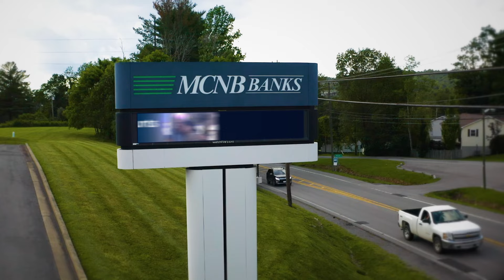MCNB-Cashback Rewards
At MCNB Banks, we want your money to work for you. With our Rewards Checking Accounts, customers get rewarded for things they do every day. Rewards like variable rate interest, ATM fees refunded, and more! The more conditions you meet, the more rewards you get! Stop by your local Banking Center or visit MCNBbanks.com for more information. Rewards Checking Accounts, just another way it's: "Your Money. Your Choice. Your Bank." MCNB Banks.